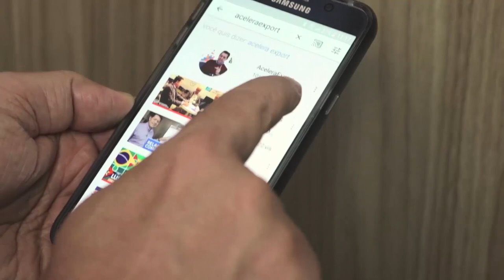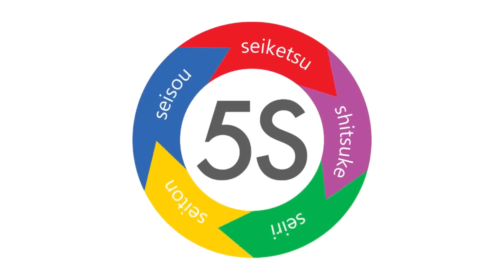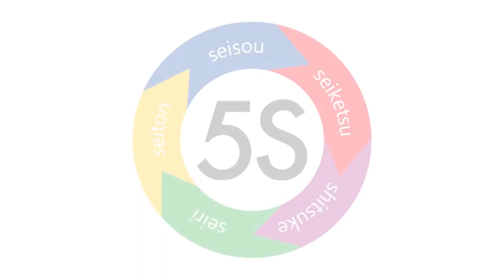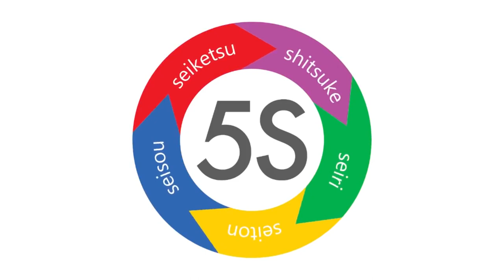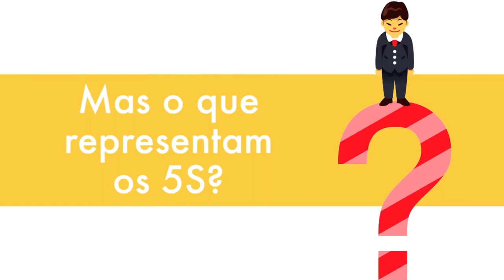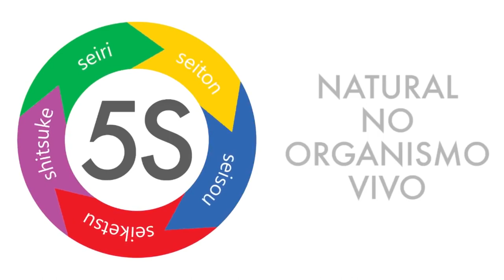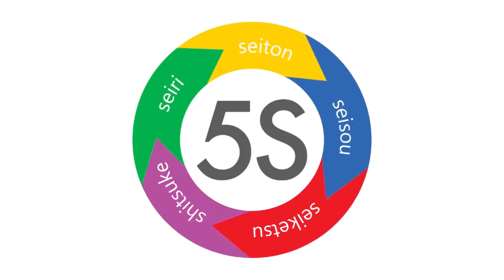COMÉRCIO EXTERIOR | FERRAMENTA DE GESTÃO INDUSTRIAL PARA EMPRESAS EXPORTADORAS